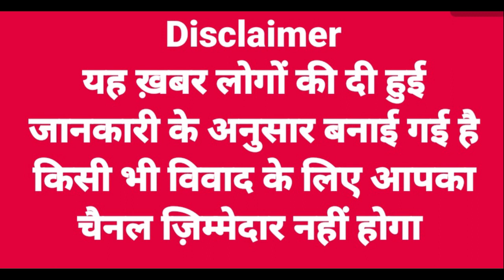चियाली में नुक्सान का जायज़ा लेने पहुंचे CPS व् दून के विधायक राम कुमार | बांटे राहत राशि के चैक